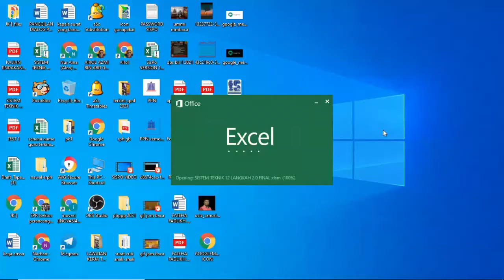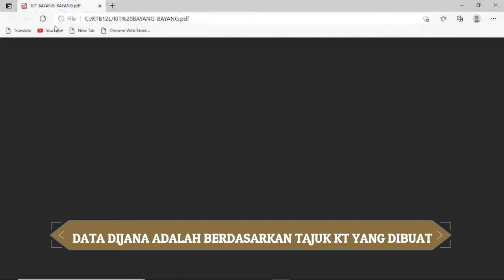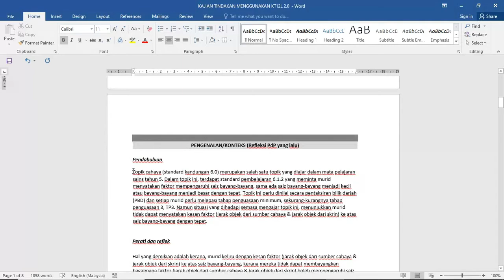Sistem KT12L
Penulisan Kajian Tindakan menggunakan Teknik 12 Langkah

Suriani Oxley - Pencipta Teknik 12 Langkah dalam penulisan kajian tindakan
Airol Azmi - Pencipta Sistem KT12L